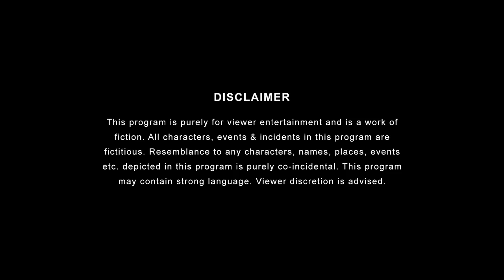When Girls Drunk Dial Ft. Nidhi Sahu | Girliyapa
The only happening thing when we get drunk is, when we turn our phones into weapons by drunk dialing. Whether it's a funny prank or an extremely daring call to your boss, the lack of inhibitions make it all the way more interesting!

Full of fun, drama and embarrassing situations watch out for Girliyapa's When Girls Get Drunk Part 2.

Credits:
Produced by: Arunabh Kumar
Channel Head: Anandeshwar Dwivedi
Creative Director: Anant Singh 'Bhaatu'
Creative Head: Shreyasi Sharma
Written by: Nidhi Sahu
Directed By: Rohan Paranjpe
Executive Producer: Vijay Koshy
Creative Producer: Olivier Thomas
DOP: Shanu Verma
2nd Camera Operator: Omkar Shirke
Edited by: Siddhant Pandagale
Chief AD: Nishanth Gupta
AD Team: Sai Bharath , Sarfraz Rafique
Art Director: Firoj Shaikh
Costume Designer: Prachi Nikhra
Sound Recordist : Roushan Singh
Supervising Producer: Aakash Dubey
Line Producer: Niharika Rathod
Production Manager: Kishor Pawar
Production Executive: Akanksha Prabhune
HMU: Akshay and Kavita
On Set Accounts team: Rahul Yadav
Data manager: Naresh Gummala
Post Production Supervisor: Garvit Janshali
Post Production Assistant: Abhishek Sharma
Graphics: Rishi Bhaumik
Marketing Head: Yogesh Saini
Social Media Team: Anusha Jain, Ankita Jalvi, Shivansh Sarin, Manya Srivastava, Chim Sharma, Prachi Tripathy, Sakshi Raj, Siddhanta Abhishek, Jayant Arora, Jatin Sharma
Finance: Manish Saini, Nikita Joshi, Nishit Gogri, Ankit Singh
Cast: Nidhi Sahu , Aakanksha Singh , Manasi Bhawalkar , Raksha Kumawat